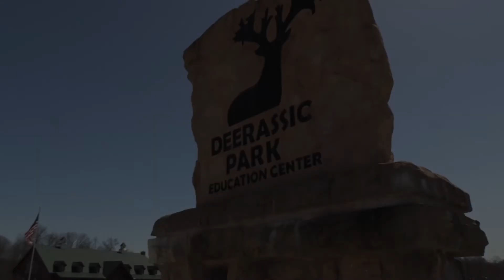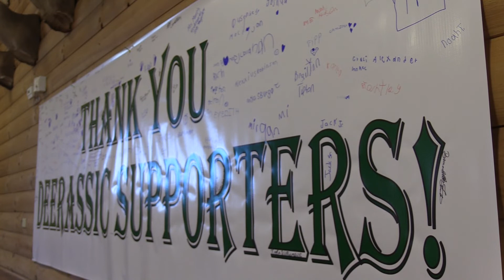Getting Kids Their First Turkey At Deerassic Park! Off The Roost S2E2 - Passing The Torch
Deerassic Park Education Center plays a big role in the local community getting kids involved in the outdoors. One way they are able to do this is through their annual youth hunts. This spring was no different as Deerassic volunteer guides took youth out into the woods to experience their first ever turkey hunts, and some of their first ever turkey harvests.